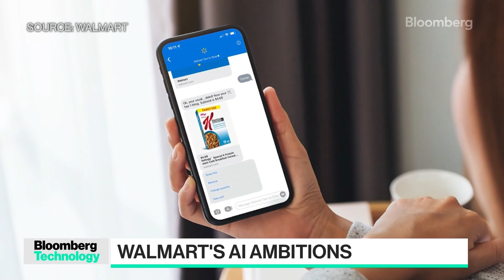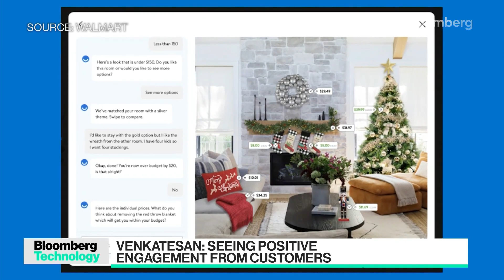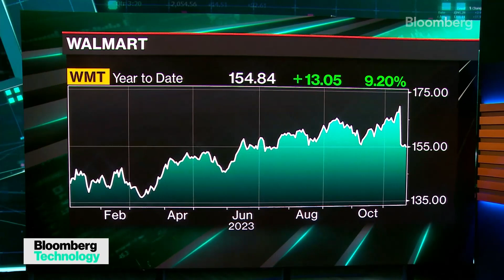Ejecutivo de Walmart habla de las ambiciones de la IA aplicada al sector minorista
El Vicepresidente Ejecutivo de Plataformas Omnicanal y Tecnología de Walmart U.S., Srini Venkatesan, se une a Ed Ludlow para profundizar en lo que está impulsando el negocio de Walmart en Estados Unidos: tecnología de transporte, IA/AR, la IA generativa y en cómo la empresa está personalizando la experiencia de compra de los clientes. Escúchalo en "Bloomberg Technology".

Mira los últimos episodios completos de "Bloomberg Technology" con Caroline Hyde y Ed Ludlow